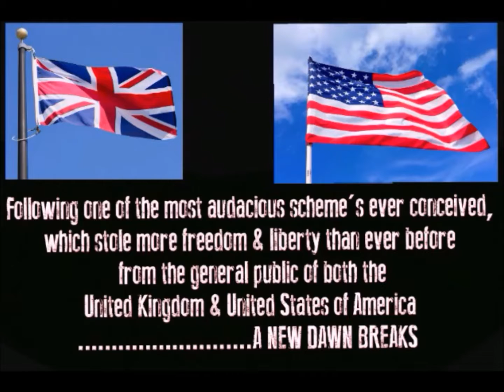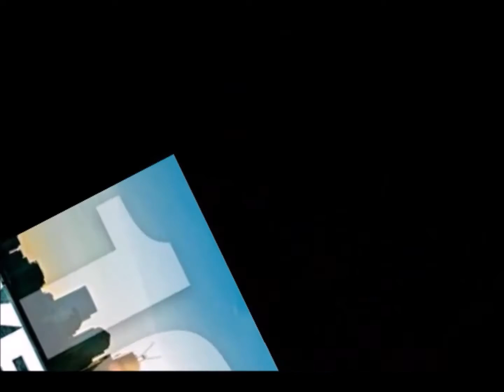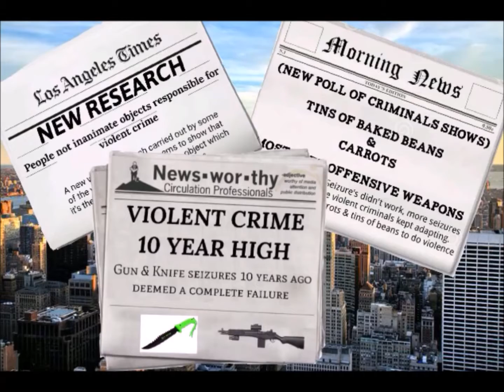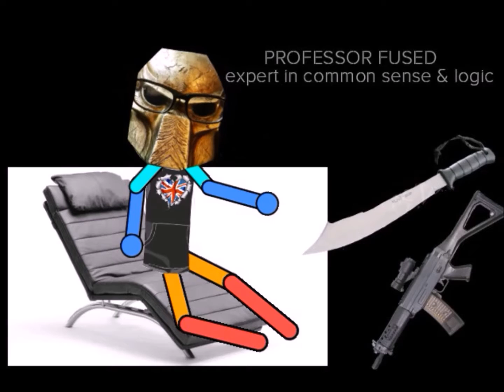GUNS & KNIVES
I'm a total knife addict & if I lived in America I'd be a gun addict too. this vid explores what would happen if all the guns & knives could be made illegal & seized at once (Total Nightmare scenario)
THIS IS A BIT OF FUN FOR MY FELLOW ADDICTS. ENJOY!

Music is originally composed & performed by DeeKay.